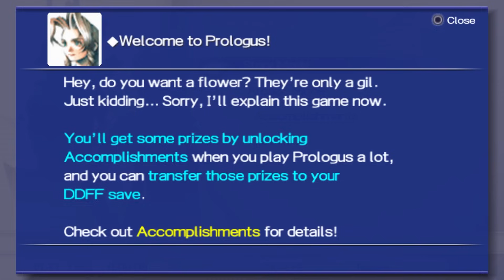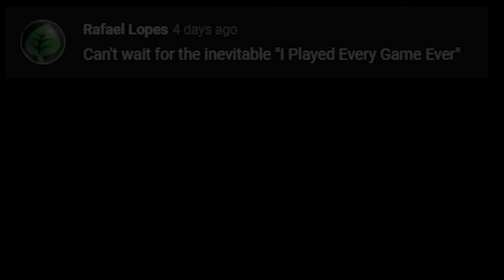I Played Every Dissidia Final Fantasy Game In 2021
I played every Dissidia Final Fantasy Game In 2021! Just in time for Final Fantasy XIV: Endwalker!

Ever wanted to see Cloud from Final Fantasy VII and Tidus from Final Fantasy X duke it out? Dissidia is how you do it!

00:00 Intro
00:50 Dissidia Final Fantasy
10:07 Dissidia Duodecim Prologus Final Fantasy
10:50 Dissidia 012 Final Fantasy
15:58 Dissidia Final Fantasy Opera Omnia
20:24 Dissidia Final Fantasy NT
26:24 Your Comments!
26:36 Outro